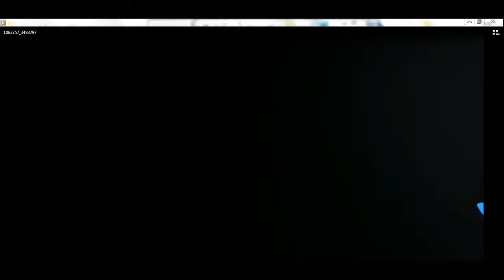minecraft minigame: paintball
hope you enjoy the vid mc.hypixel.com